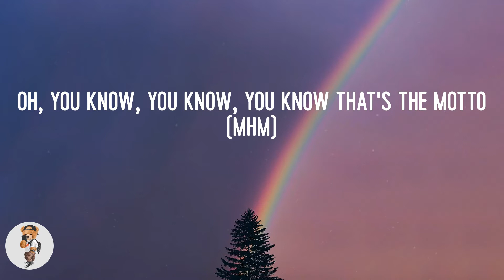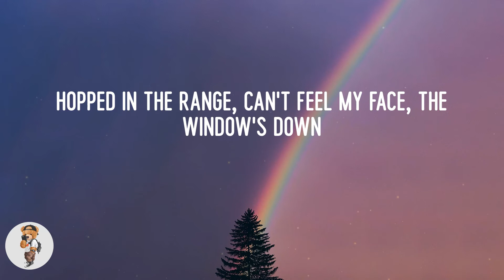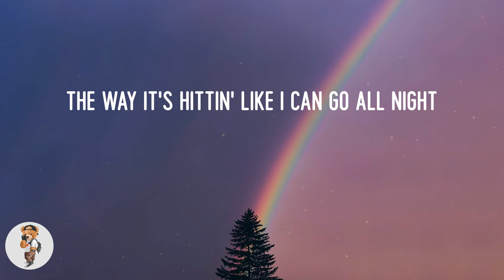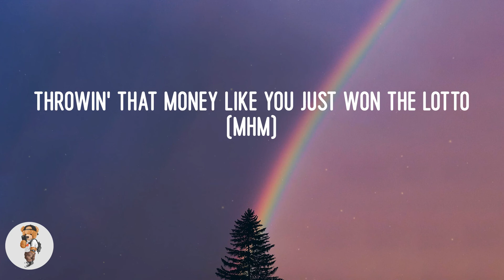Tiësto - The Motto (Lyrics)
Lyric video: The Motto - Tiësto